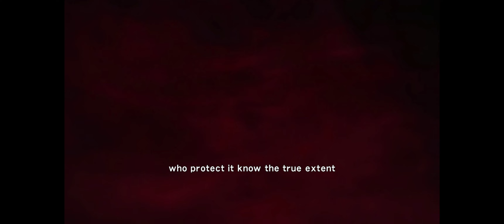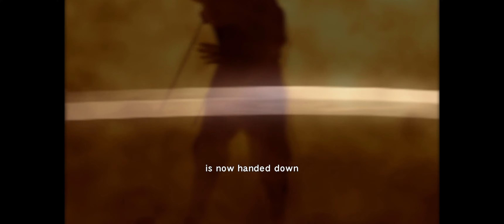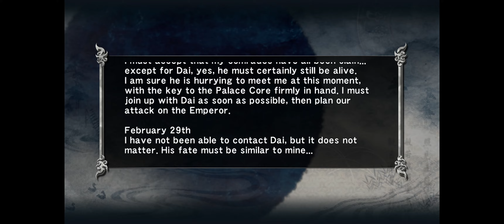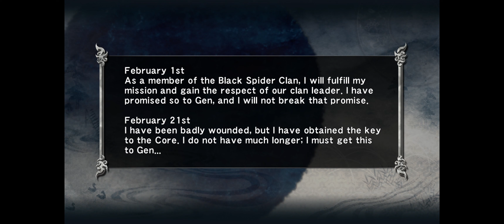Ninja gaiden sigma Final part